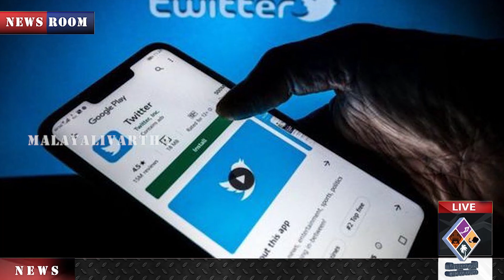"CENTRAL GOVERNMENTകേന്ദ്രം കടുപ്പിച്ചതോടെ പ്രശ്നം പരിഹരിച്ചു "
അടുത്ത വെടി ഉടൻ പൊട്ടും.
INDIA,FARMERS